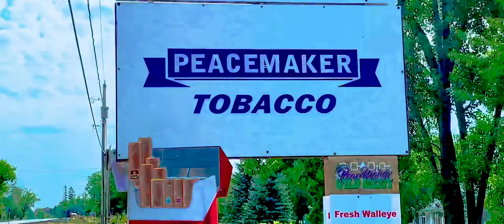Roost is going to Hollywood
Roost has been making some commercials lately and they seem to get a little attention. Now Roost thinks he's going to Hollywood!